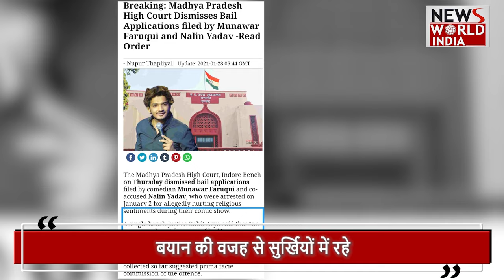सुर्खियों में रहे जज बीजेपी में क्यों हुए शामिल ? BJP | ROHIT ARYA | MP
rohitarya bjp munawarfaruqui mphighcourt rohitarya pmmodi bjp mphighcourt highcourt bjp NewsWorldIndia NwiLive LatestNews HindiNews hindinews Justice Rohit Arya, one of the most talked about judges on social media, has joined BJP just three months after his retirement... BJP's Madhya Pradesh unit president Raghavendra Sharma accepted him for membership during a program at the party office in Bhopal. Provided... Deputy CM Rajendra Shukla was also present in this program...